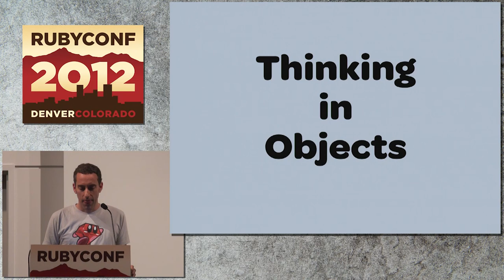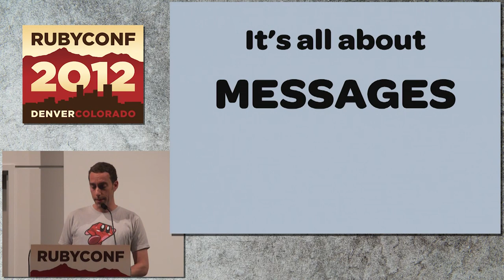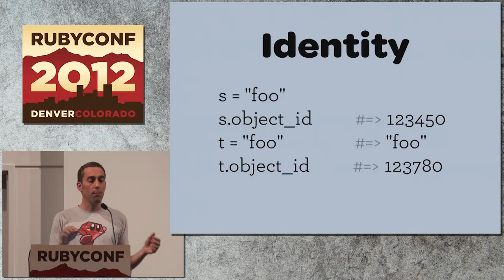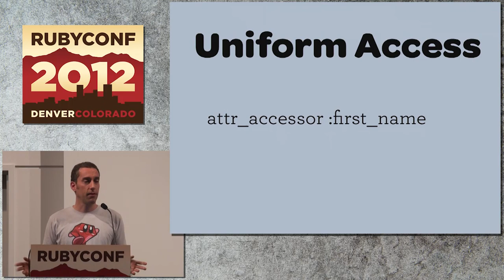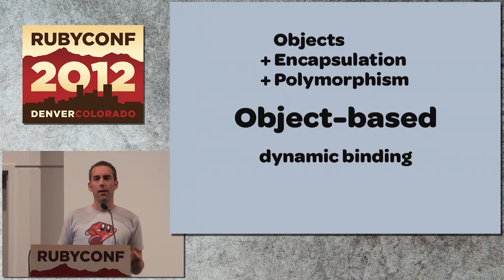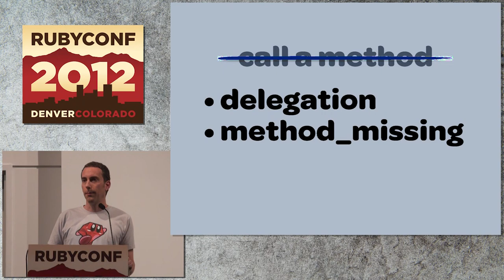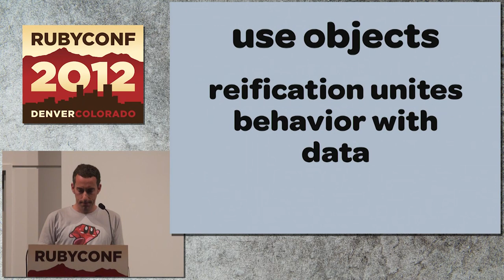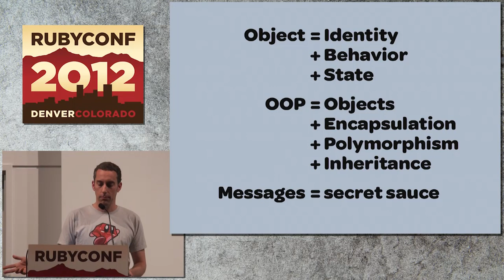Ruby Conf 12 - Thinking in Objects by Josh Susser (Fixed)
Ruby is one of the best object-oriented languages around. Ubiquitous objects, duck-typing, mixins, expressive syntax with low ceremony, powerful reflection and metaprogramming. But Ruby has a mixed heritage that incorporates functional and procedural models along with OOP. This flexibility provides many options for how to solve problems, but it can also lead even experienced developers into a confusing mix of programming styles and hard-to-understand software designs. But what can we do to keep things simple and easy to understand? Alan Kay is often quoted as saying "Perspective is worth 80 IQ points." So let's get the right perspective on Ruby and look at it from the direction of objects and OOP. This talk examines the fundamental concepts of object-orientation, and presents a simple model for how to think about objects and object-oriented programming. Why are objects so useful? What makes object-oriented programs easy to write and maintain? What are the pitfalls of not keeping to the OOP model? And how many slides can it take to explain two sentences? We'll answer all these questions and more!